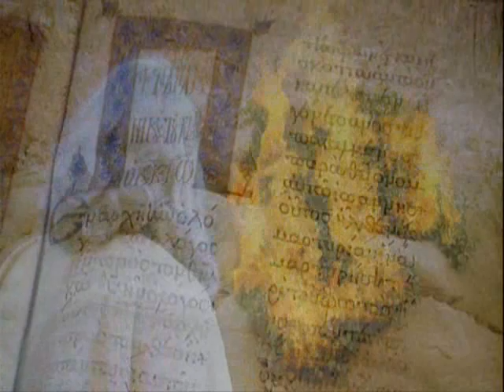Egypt 2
A follow up to my Egypt movie i made two years ago. This one tries to show who built it and the supposed exodus from Egypt of the Jewish peoples.

For the record I am not christian but it is an interesting story